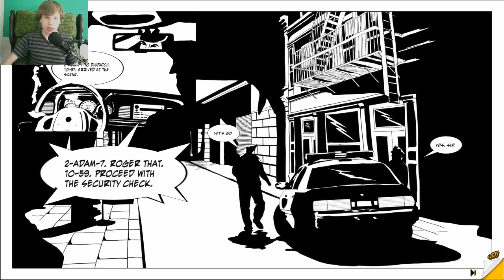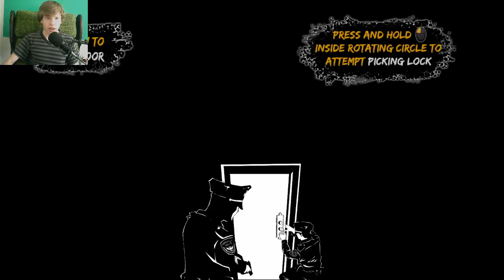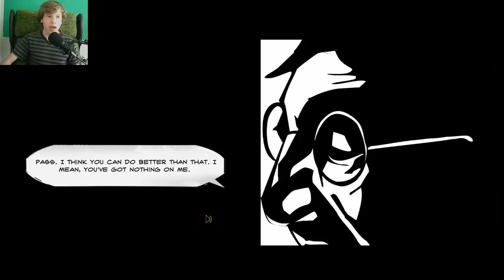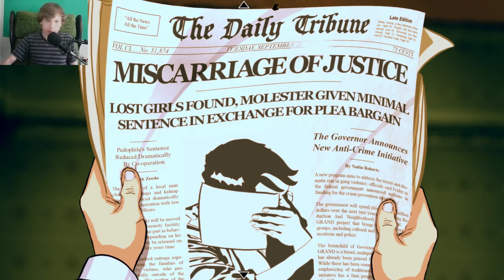Takin Down Pervs | The Detail Ep 1 Pt 1